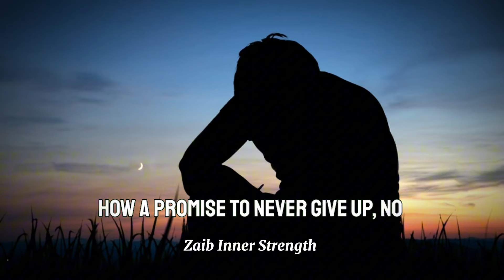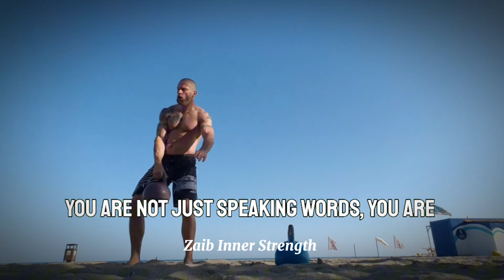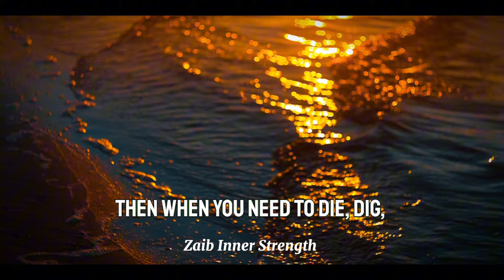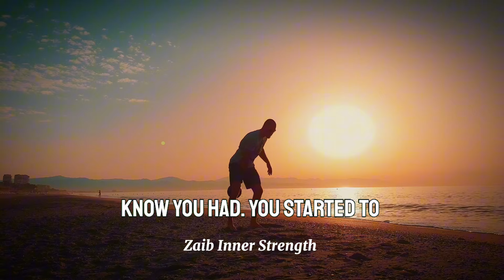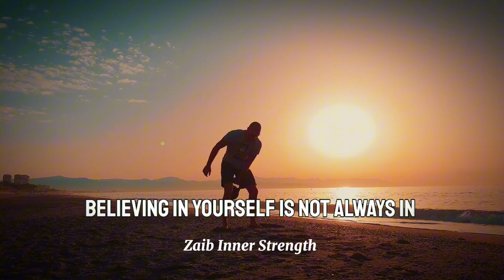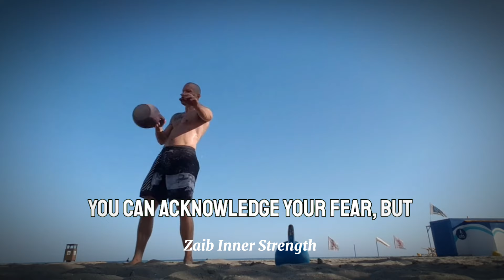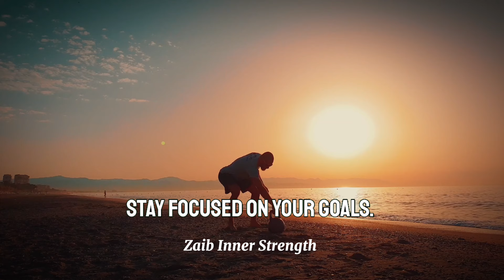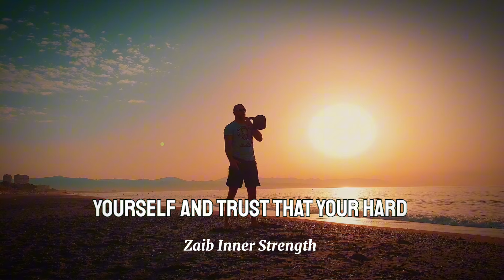I CAN DO IT-BEST EVER MOTIVATION SPEECH-LAIFE CAN CHANGE-ZAIB INNER STRENGTH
Welcome to Zaib Inner Strength, where we empower you to unlock your true potential and transform your life. In this powerful motivational video, "I Can Do It," we explore the incredible impact of believing in yourself and the limitless possibilities that come with a positive mindset.

Life is full of challenges, but with the right mindset, you can overcome any obstacle and achieve your dreams. This motivational speech is designed to inspire and uplift, reminding you that you have the strength and resilience to conquer anything that comes your way. Whether you're facing self-doubt, struggling with setbacks, or simply looking for a boost of confidence, this video is for you.

💡 Key Takeaways:

The transformative power of self-belief.
Overcoming self-doubt and embracing resilience.
Setting and achieving your goals with a positive mindset.
The ripple effect of positivity in your life and those around you.
🔥 Why You Should Watch:
If you're feeling stuck, overwhelmed, or unsure of your abilities, this video will reignite your inner fire. Remember, you can do it. Your journey to success and fulfillment starts with believing in yourself.

less